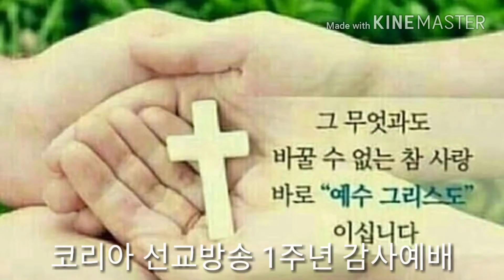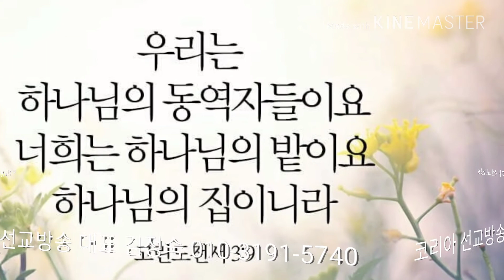김정숙 목사 / 찬양 / 그것으로 난 족해요 / 뮤직 사진 동영상 / 코리아선교방송 / 1주년 감사예배, 1806021